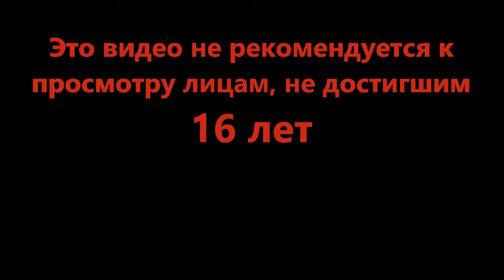Зомбо-бомбы - [SUPER NOOB BOSS] Heli Rush 🚁 (Roblox)